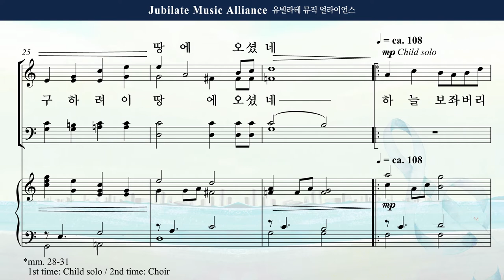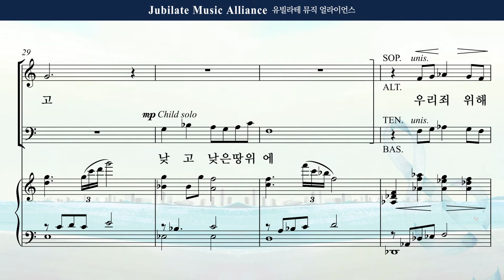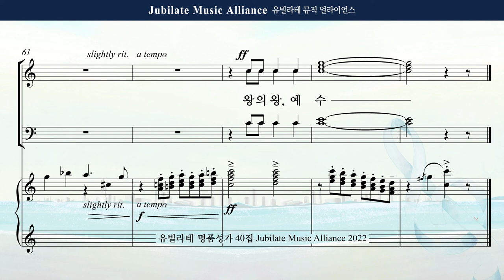[유빌라테 40집] 28. 박혜진 - 예수님 이야기All part